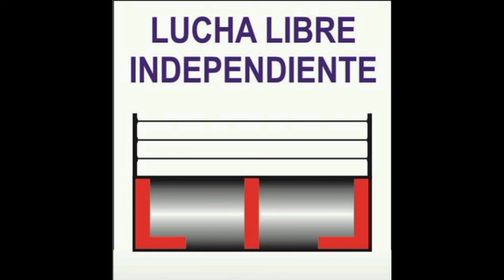HIJA DE ESPÍRITU NEGRO GRAN MARKUZ Y G MARKUZ JR. VS HIELERA, ICE KILLER JR Y KILLER STEEL 02-11-24.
LUCHA LIBRE CM.